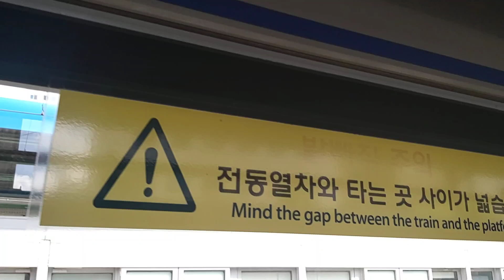코레일 1호선 천안행 열차 구로역 정차